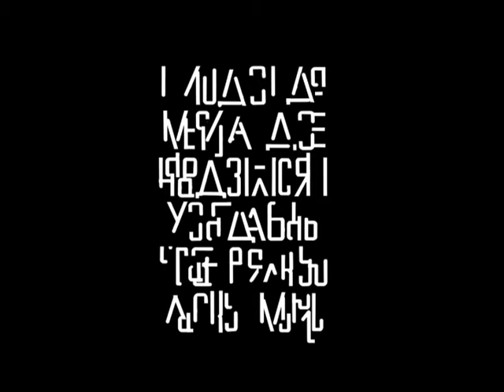1297_Evdokimov_Pavel___Belarus_Vitebsk